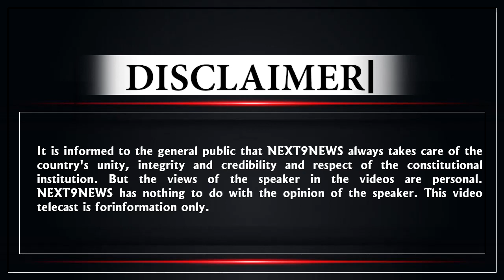राजस्थान में चुनाव से पहले गोविंद सिंह डोटासरा ने मोदी सरकार की खोली पोल, देखें पूरा वीडियो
राजस्थान के विधानसभा चुनाव में कुछ महीने ही बाकी रह गये हैं. इन चुनाव को लेकर कांग्रेस लगातार जीत का दावा कर रही है...प्रदेश अध्यक्ष गोविंद सिंह डोटासरा का बयान आया है.. डोटासरा ने पीएम मोदी पर जमकर निशाना साधा है...